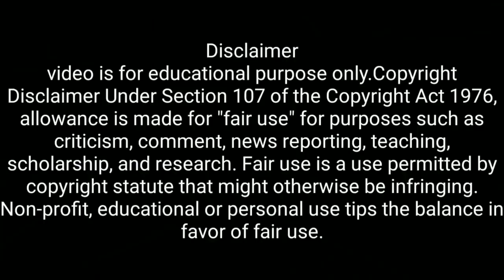Heera Group Latest Update by Nabi Awati ( GreatHeart Magic ).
Heera Group
This business enterprise was initially set up as a source of income for the philanthropist activities of Dr. Nowhera Shaik, investing majorly in gold importing. The Heera Group expanded and diversified into various sectors like Gold, Trading, Textile, Jewelry, Mineral Water, Granite, Tours and Travels, Real Estate, Electronics, E-commerce etc. The HeeraMart, the Heera retail chain, has its branches in various places across Andhra Pradesh including Hyderabad. Grand programs were held at its inauguration ceremony at Kukatpally and Tirupati, on 11 and 19 March 2017, respectively.
In 2015, Heera Group launched two of its projects: Heera Foodex and Heeradeals.com. Heera Foodex manufactures, trades and export premium food products, in the international market and Heeradeals.com provides an online shopping platform in a range of lifestyle and consumer products for residents of UAE. The group had backed the T10 Cricket League 2017, held during December 14–17, 2017, from Sharjah Cricket Stadium